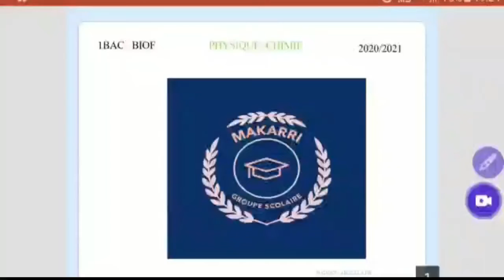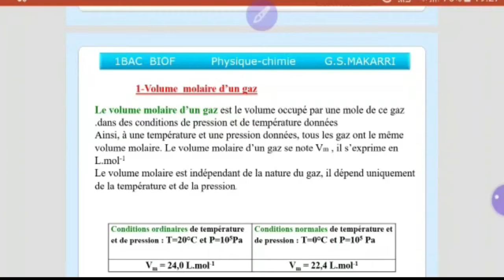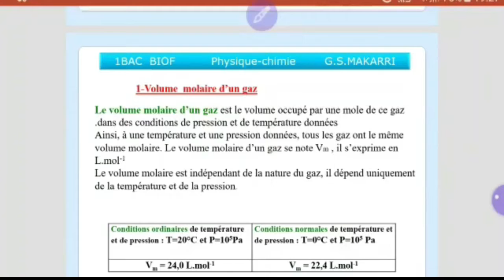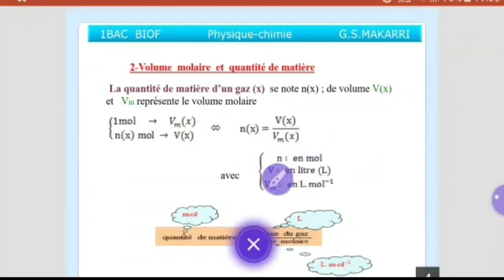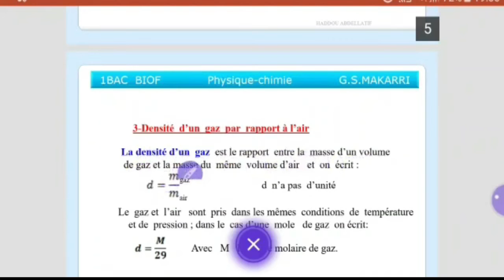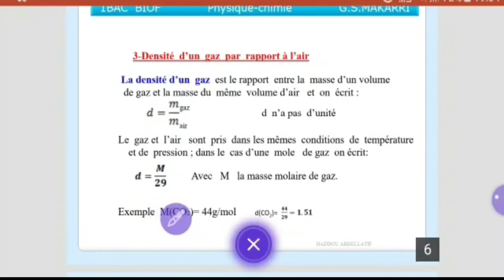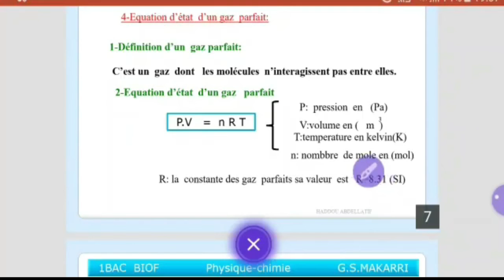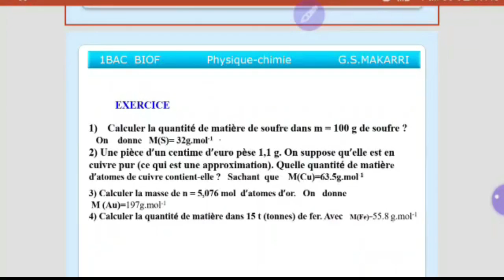LA MOLE 2 PATIE 1BAC BIOF